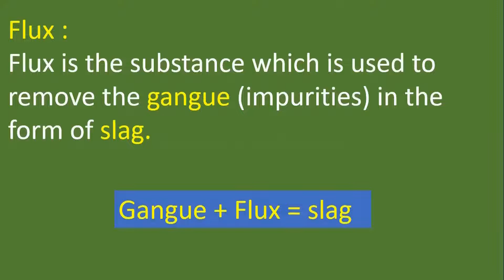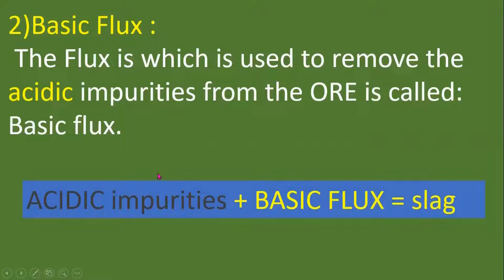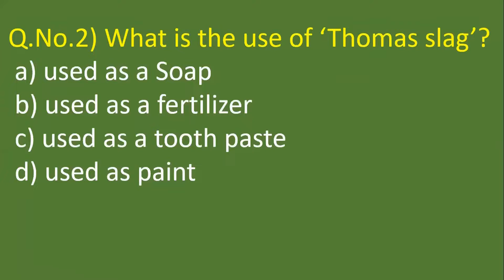What is FLUX ? What is slag? # Metallurgy made easy# CHEMISTRY # IIT# NEET EAMCET INTER NCERT #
11th , 12th class students : IIT & NEET , EAMCET in CBSE / ICSE /NCERT / INTER /state board syllabus. # It is explained with simplest # CHEMISTRY TRICKS  and with basics & foundation.#  It is an easiest bridge TRAILER for IIT MAINS level to  IIT ADVANCED  level.# CHEMISTRY classes are explained by the best and TOP and highly experienced TEACHER/ sir /senior faculty in INDIA--Explains-#  how to get ALL  INDIA top rank in IIT & NEET.# Play with CHEMISTRY !!!